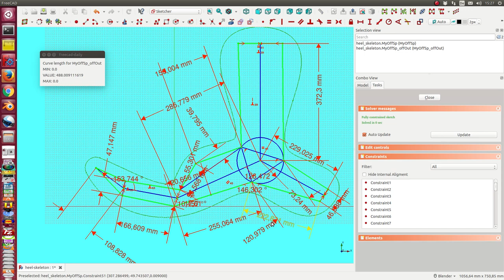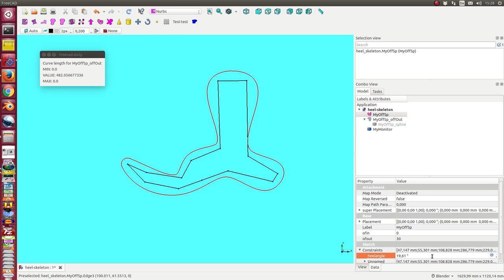simulation length of the sole for a high heel